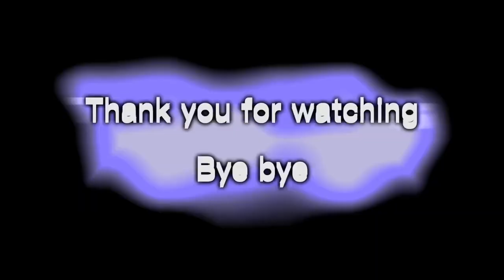GEMARI ANTING (GERAKAN MASYARAKAT ANTISIPASI STUNTING) PUSKESMAS KALINYAMATAN JEPARA (JAWA TENGAH)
INOVASI PENANGANAN STUNTING (LOMBA HKN JEPARA 2022) PUSKESMAS KALINYAMATAN JEPARA JAWA TENGAH:
GEMARI ANTING (GERAKAN MASYARAKAT ANTISIPASI STUNTING)